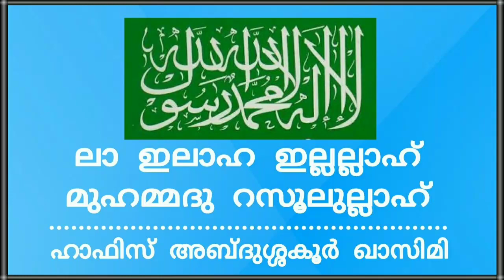ലാ ഇലാഹ ഇല്ലല്ലാഹ് മുഹമ്മദുർറസൂലുല്ലാഹ് - ഹാഫിസ് അബ്ദുശ്ശകുർ ഖാസിമി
ഇസ്‌ലാമിനെ പഠിക്കുക

"ലാ ഇലാഹ ഇല്ലല്ലാഹ് മുഹമ്മദുർറസൂലുല്ലാഹ്"

: - ഹാഫിസ് അബ്ദുശ്ശകുർ ഖാസിമി

- വിദ്യാർത്ഥികൾ പ്രത്യേകം ശ്രദ്ധിച്ച് പഠിക്കണം

- എല്ലാവരും കേൾക്കുകയും മക്കളെ കേൾപ്പിക്കുകയും പ്രചരിപ്പിക്കുകയും ചെയ്യുക

കായംകുളം ബനാത്ത്